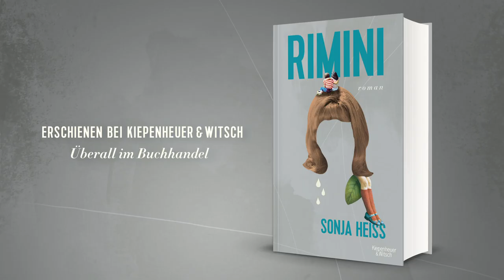Sonja Heiss: RIMINI Buchtrailer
»Rimini, der erste Roman der Filmregisseurin Sonja Heiss, ist ernst, komisch und vor allem sehr genau beobachtet. [...] Dieser Roman [...] ist ein einziges großes Wiedererkennen, für jeden Leser.«
Frankfurter Allgemeine Sonntagszeitung

» Rimini ist radikal. Und klinisch kühl beobachtet und oftmals bitter-komisch dazu. Ein verrückter Mix, der mit seiner geschmeidigen Sprache vorführt, wie mitreißend Literatur sein kann, die furchtlos in die menschlichen Abgründe späht.«
Peter Henning, Spiegel Online

Über das Buch:
Sonja Heiss’ Romandebüt wird einiges mit Ihnen anstellen: Sie werden laut lachen, Sie werden sich selbst und Ihre Familie wiedererkennen und Sie werden mehr lesen wollen. Versprochen!
Hans ist Anwalt, reich und erfolgreich. Doch auf einmal kehrt diese irrationale Wut in ihm zurück. Seine Ehe funktioniert nicht mehr und statt mit seiner neuen Psychoanalytikerin Frau Doktor Mandel-Minkic an seinen Problemen zu arbeiten, verliebt sich Hans in sie. Seine Schwester Masha ist 39 Jahre alt, als sie beschließt, ein Kind mit ihrem Freund zu bekommen. Doch plötzlich geht er ihr schrecklich auf die Nerven. Masha begibt sich auf die panische Suche nach einem neuen Mann, doch ihre Idee, im Bett den zukünftigen Vater ihres Kindes zu finden, ist zum Scheitern verurteilt.
Alexander und Barbara, die Eltern der ungleichen Geschwister, sind seit über vierzig Jahren leidlich glücklich verheiratet und müssen sich jetzt im Alltag eines Rentnerpaars einrichten. Während Alexander sich schon einsam fühlt, wenn seine Frau in ein anderes Zimmer geht, bleibt für sie nur die Flucht. Sie ahnt nicht, was sie damit in Gang setzt.

Sonja Heiss entwirft ihre Charaktere mit enormer psychologischer Raffinesse. Ihr Blick auf den menschlichen Alltag zoomt Details heran, die mit bloßem Auge kaum sichtbar sind. Dabei entsteht ein meisterhafter und höchst unterhaltsamer Roman, der seinen Humor aus den Abgründen des Lebens schöpft.